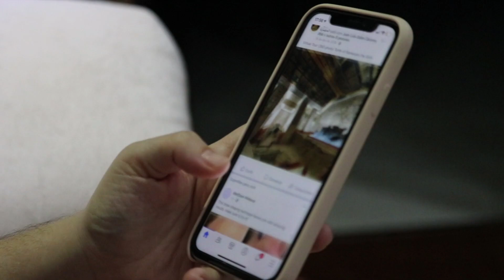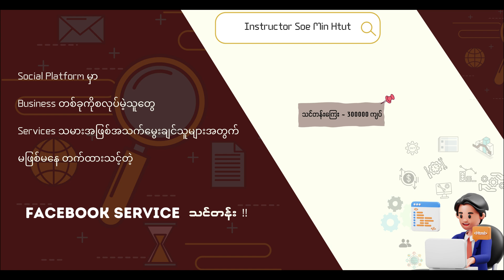Facebook နဲ့ ဆိုင်တဲ့ ပြဿနာတစ်ခုခုကြုံရတိုင်း အခက်တွေ့နေလား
Facebook Service သမားအဖြစ် အသက်မွေးမဲ့ သူတွေ တက်ရောက်သင့်တဲ့ သင်တန်းဖြစ်ပါတယ်။